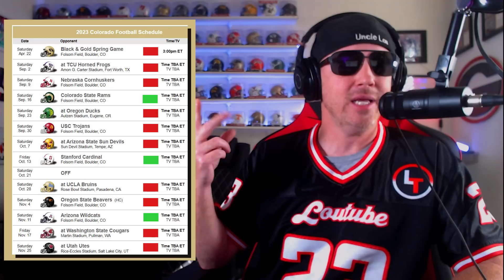COLORADO BUFFALOES 2023 GAME BY GAME PREDICTION & PREVIEW - COLLEGE FOOTBALL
GAME BY GAME PREDICTION FOR DEION SANDERS AND THE 2023 COLORADO BUFFALOES COLLEGE FOOTBALL TEAM